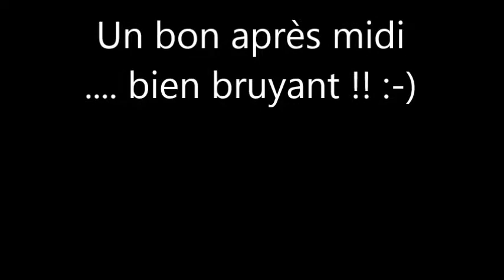10 ans de tom avec ses copains